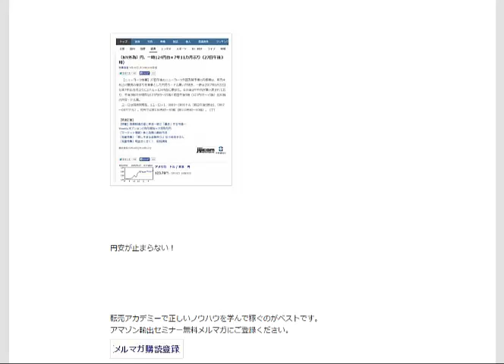円安が止まらない！amazon輸出稼ぐチャンスです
ＤＭＭ ＦＸ
口座開設キャンペーン！【最大200,000円キャッシュバック】

1日10分で月10万を稼ぐ！amazon輸出ビジネスがわかる無料セミナー